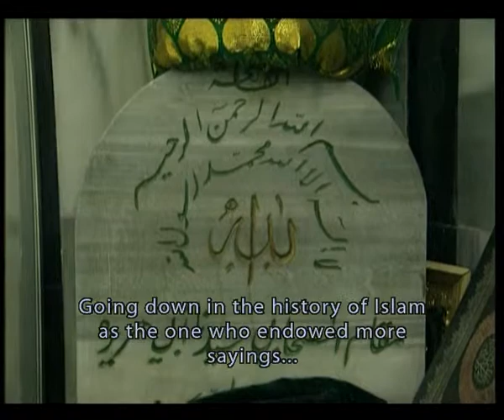TRAVEL STOPS Damascus Bazaar